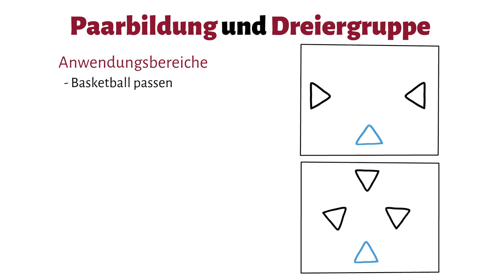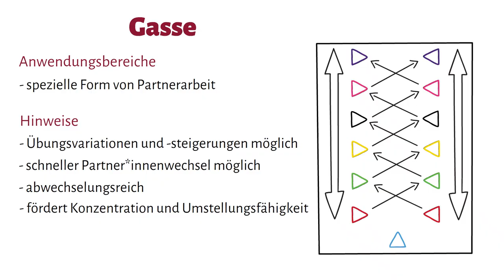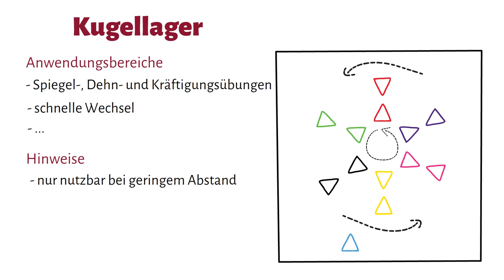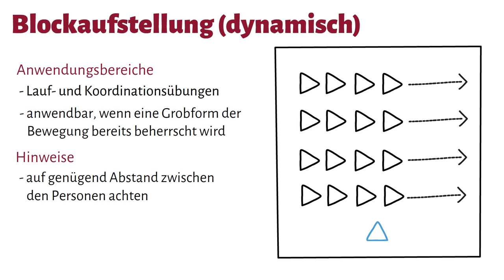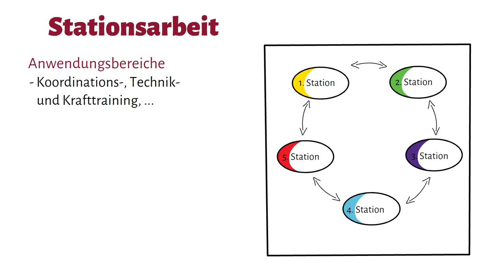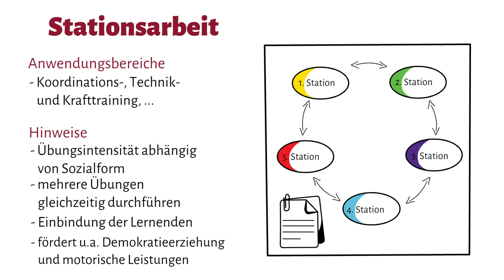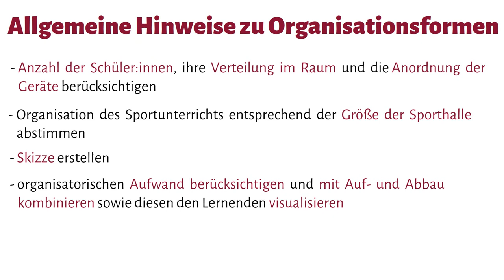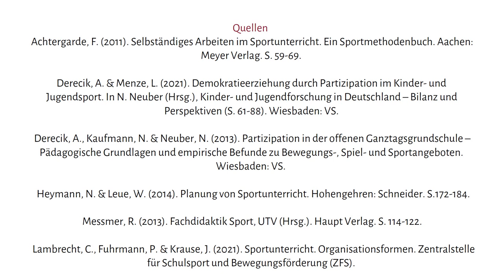Organisationsformen im Sport II – Praxisbeispiele und Hinweise